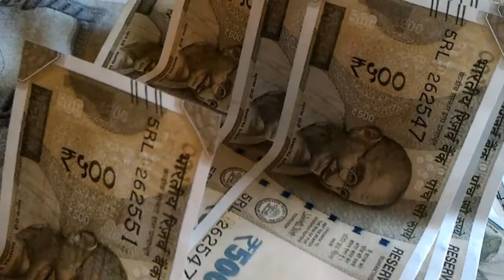8 नवम्बर चंद्रग्रहण ! बहुत भाग्यशाली हे ये 6 रशिया ! चंद्रग्रहण,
8 नवम्बर चंद्रग्रहण ! बहुत भाग्यशाली हे ये 6 रशिया ! चंद्रग्रहण,